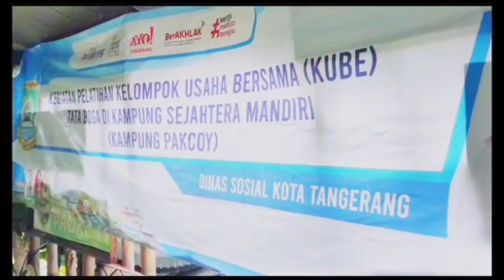Pelatihan KUBE Tata Boga di KSM Kampung Pakcoy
Pelatihan Kelompok Usaha Bersama (KUBE) Tata Boga di Kampung Sejahtera Mandiri (Kampung Pakcoy) RW. 01 Kelurahan Karawaci Kecamatan Karawaci Kota Tangerang.

Semoga bisa bermanfaat, semoga dapat meningkatkan pendapatan dan kesejahteraan sosial keluarga.

Tetap Semangat

Yang mau pesan :
Hub. KUBE KSM Kampung Pakcoy RW. 01 Kelurahan Karawaci Kecamatan Karawaci Kota Tangerang

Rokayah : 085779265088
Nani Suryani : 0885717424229